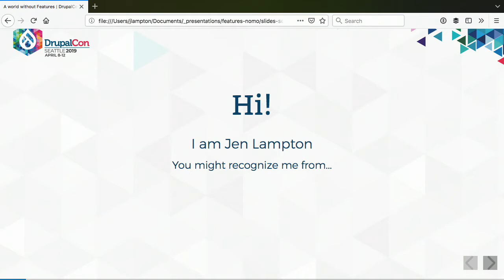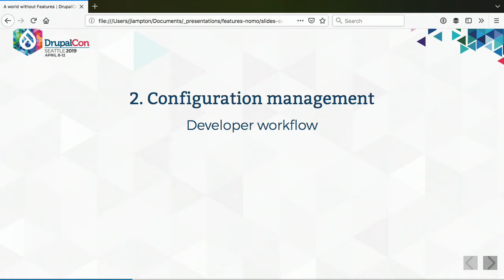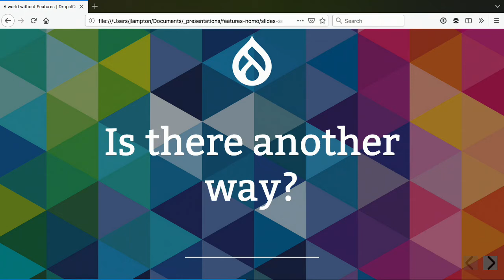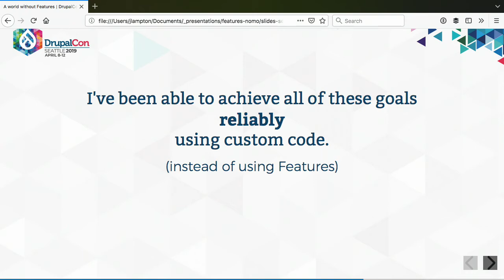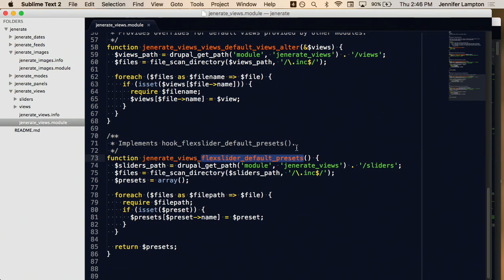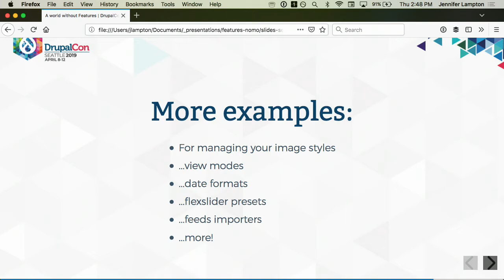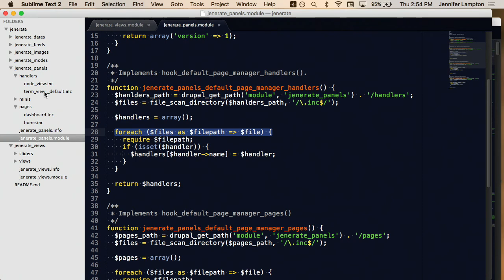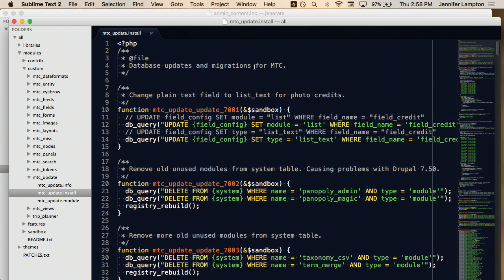DrupalCon Seattle 2019: A world without features - save time by managing exportables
For so many years, the Features module has been all the rage. It's been all the rage in the best possible way -- it's become a standard many people and organizations can't do without. But it's also become all the rage in the literal sense of the word: Rage: violent, uncontrollable anger.

Many Drupal developers learn to deal with the anger, but that's not the only way.

At my business, Jeneration Web Development, I build and maintain Drupal websites without using Features (GASP!)

I still export lots of things into code. I still package everything up neatly. I still deploy these exportables along with my other code changes. But I do it in a way that leaves my Drupal sites more preformant, saves me and my developers time, saves my clients money, and most importantly, saves us all our sanity.

In this session I'll explain why I chose to operate all my Drupal projects this way. I'll also share my time-saving strategy that's been carefully crafted over the past 9 years of Drupal 7 development.

Code samples will be provided!

At the end of this session attendees will have learned an alternate way of managing Drupal's exportables like image styles, views, and panels, without using the features module.

Attendees should have a basic understanding of how to create simple Drupal 7 modules.